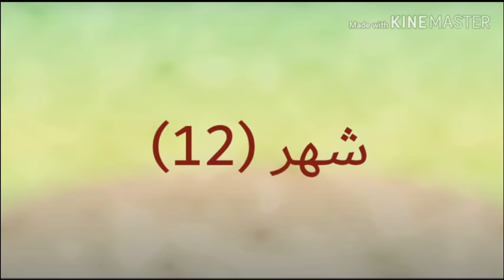نسبة خوفك من الظلام حسب شهر ميلادك♥